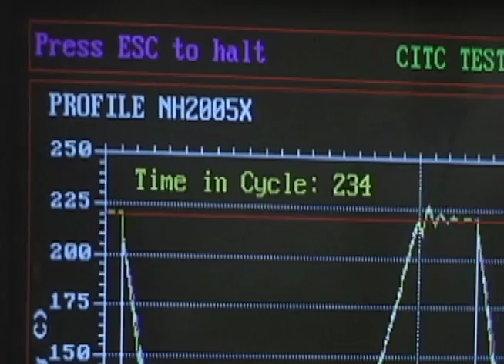Small Scale Systems Integration and Packaging Center at Binghamton University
The Binghamton University Small Scale Systems Integration and Packaging (S3IP) Center -- designated a New York State Center of Excellence in 2006 -- is dedicated to the creation and development of new electronic applications that will enhance the way people live and interact with their surroundings.

The center is a research and development organization that addresses research challenges in small scale system design, process development, prototyping and manufacturing for academia and the microelectronics industry.